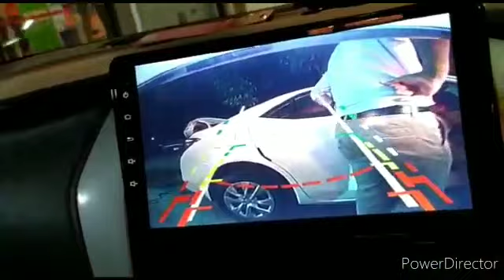Toyota Yaris Best Modification 2020 | Best Chrome Accessories | Multimedia Android LCD | Seat Covers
Universal Seat Gap Filler Leakproof Black - Each

Car Dashboard Anti Skid Non Slip Mat Pad New Arrivals | Honda Toyota Suzuki Lexus KIA BMW Land Rover